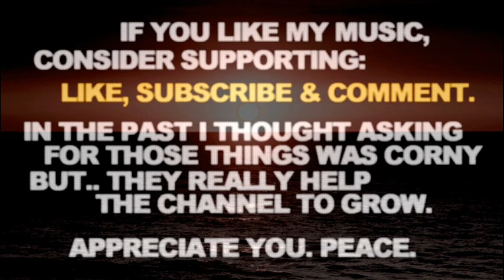Roc Marciano x Planet Asia Type Beat 2021 Smooth Semi Drumless Beat "Untouchable"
Roc Marciano x Planet Asia Type Beat 2021 Smooth Semi Drumless Beat "Untouchable". Slow Smooth Sample Alchemist Type Instrumental. Peace.

If you liked this Roc Marciano x Planet Asia Type Beat 2021 Smooth Semi Drumless Beat Instrumental - here's some more related videos from my channel:

Let me know in a comment section what type of tracks you wanna hear next and which ones out of my catalogue are your favorite so far. There's more Slow Smooth Sample Alchemist Type Instrumental Roc Marciano x Planet Asia Type Beat 2021 Smooth Semi Drumless Beat Instrumental type beats coming soon, you don't wanna miss them.

Roc Marciano x Planet Asia Type Beat 2021 Smooth Semi Drumless Beat Instrumental